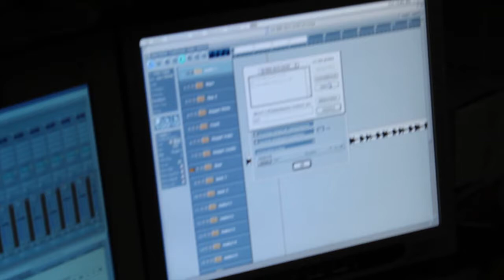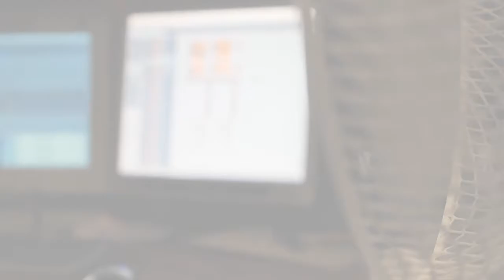Making of Ich bin FFM Sampler Vol. 3 - Dim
Making of zum Ich bin FFM Sampler Vol. 3 mit DIM